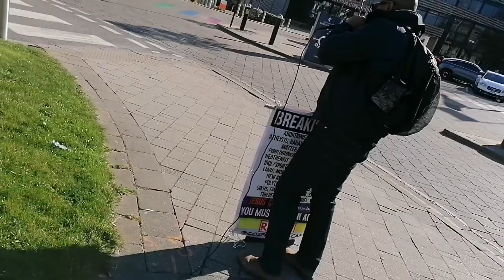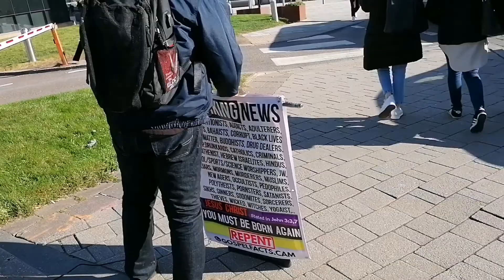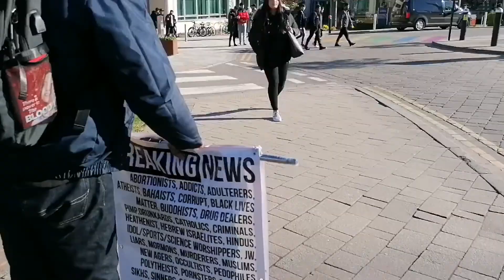University of Huddersfield | God Is Angry With You If You Are In Sin | Huddersfield Outreach UK